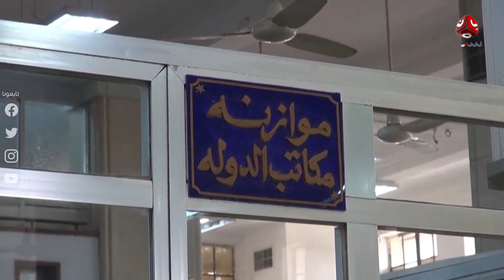اخر الاخبار | 16 - 10 - 2020 | تقديم هشام جابر | يمن شباب